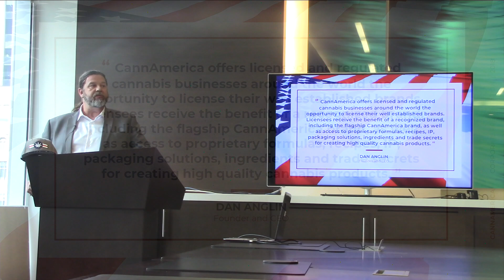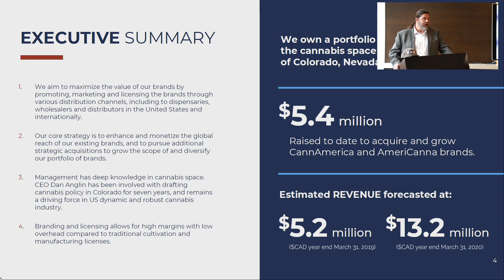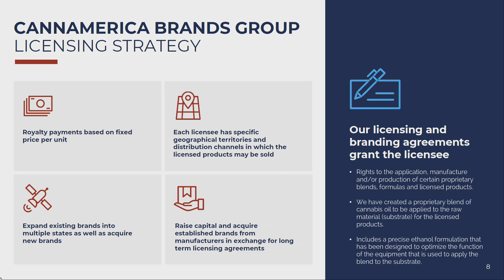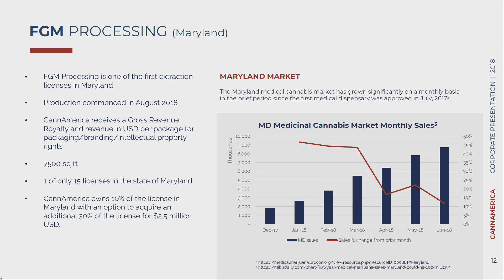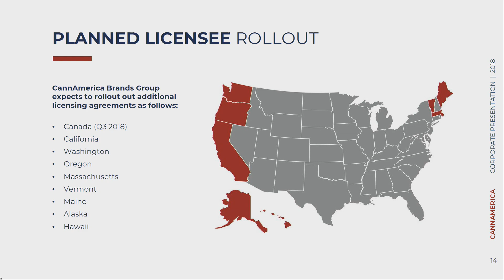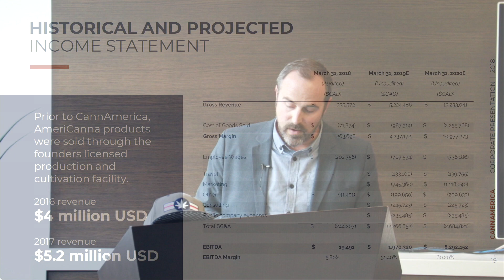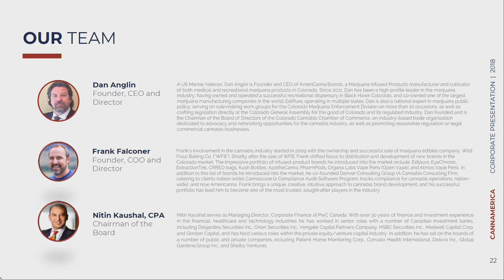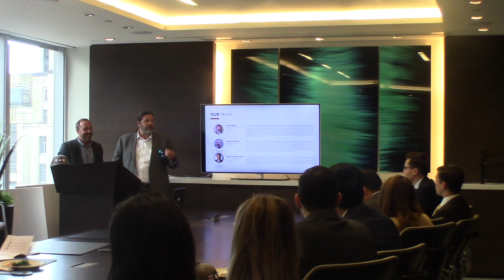Dan Anglin Presenting CannAmerica Brands Corp. on October 11, 2018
CannAmerica Brands is a US marine veteran owned and operated portfolio of cannabis brands in Colorado, Nevada, and Maryland. CannAmerica specializes in maximizing the value of their brands through its core competencies of marketing and licensing its brands through various distributions channels such as dispensaries, wholesalers, and distributors. CannAmerica currently sells its edible gummy products in 350+ dispensaries in Colorado and 63 dispensaries in Nevada with expansion plans in to 8 states and the Canadian market.